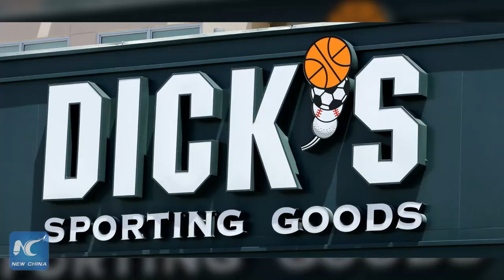Dick's will stop selling automatic rifles following Florida tragedy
Dick's Sporting Goods said Wednesday it would stop selling assault-style weapons in its stores. The chain also banned the weapons after the December 2012 shooting at Sandy Hook Elementary School in Newtown, Connecticut. Dick's says the ban is permanent this time.